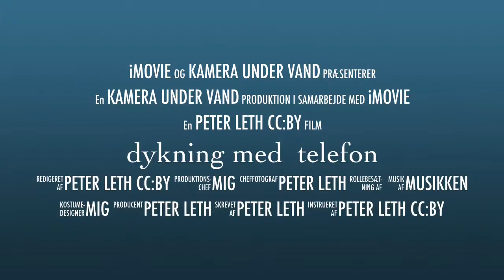Dykning med telefon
Kort film om muligheden med at svømme og dykke med telefon. Man kan for ca. 200,- få en vandtæt pose til sin telefon og dermed lave filmoptagelser i og under vand.